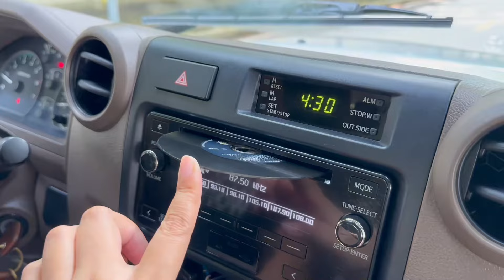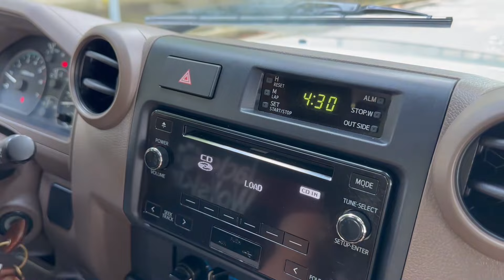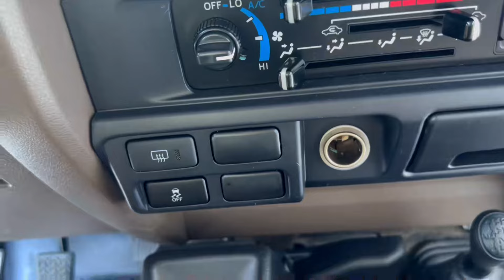太硬了！越野车里的活化石——二手丰田酷路泽Cruiser LC76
_________________★独家授权★_________________
太硬了！越野车里的活化石——二手丰田酷路泽LAND CRUISER LC76